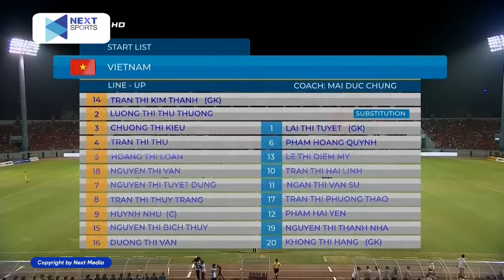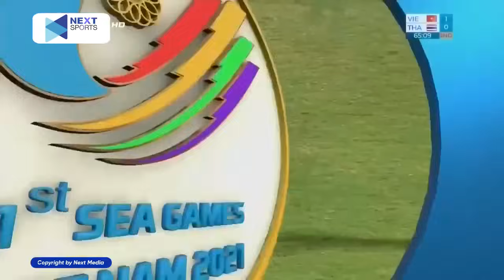🔴CHUNG KẾT KỊCH TÍNH | VIỆT NAM - THÁI LAN | HUỲNH NHƯ THANH NHÃ QUẨY NÁT SVĐ CẨM PHẢ